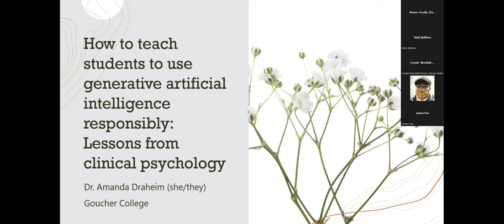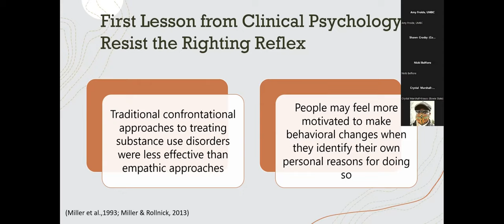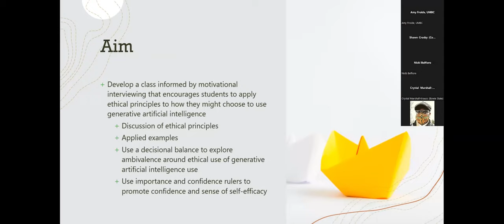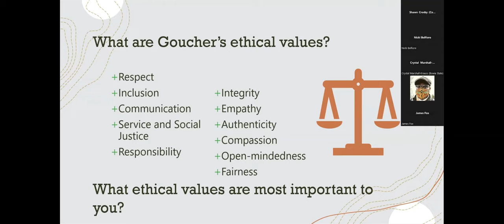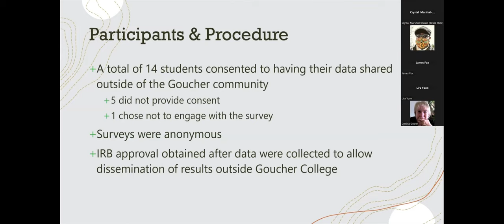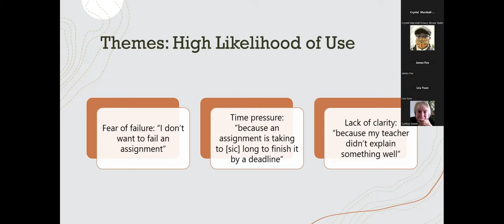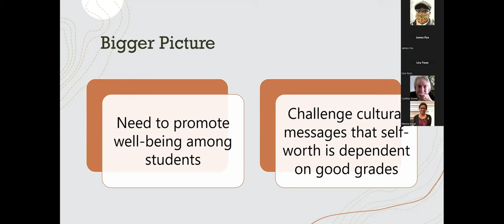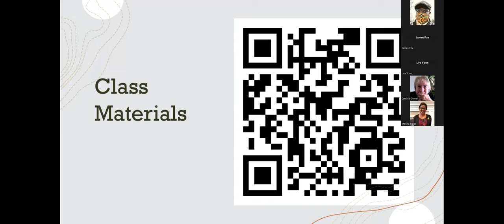How to Teach Students to Use Generative AI Responsibly: Lessons from Clinical Psychology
Core concepts in clinical psychology can inform how educators can facilitate ethical use of artificial intelligence among students. The session will focus on how principles from Motivational Interviewing encouraged students in a
Psychological Distress and Disorders class to explore their own internal motivations for using generative AI as well as what is and is not considered ethical use.

Presenter: Amanda Draheim (she/they), Assistant Professor, Psychology, Goucher College